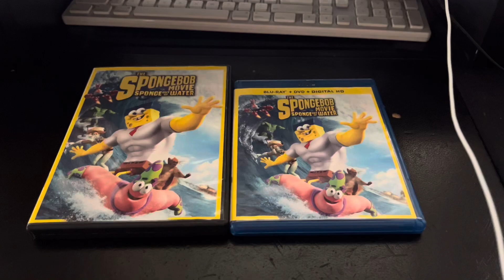2 Different Versions of The SpongeBob Movie: Sponge Out of Water